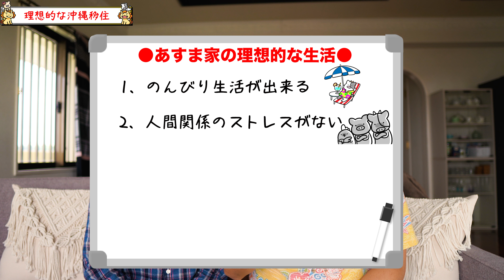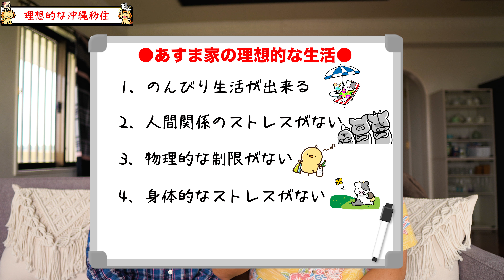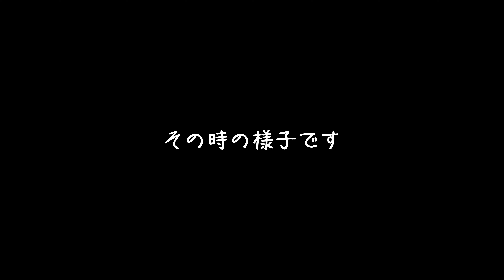【沖縄移住】理想的な沖縄移住とは一体どんなもの？【理想実現】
私達夫婦の理想的な沖縄移住について
体験してきた事を踏まえて語ってみます。

この動画を通して沖縄の空気感や
現地の雰囲気を感じて貰えると嬉しいです

☆あすま夫婦のブログはこちらが読めます☆